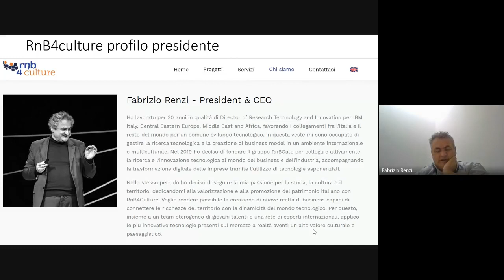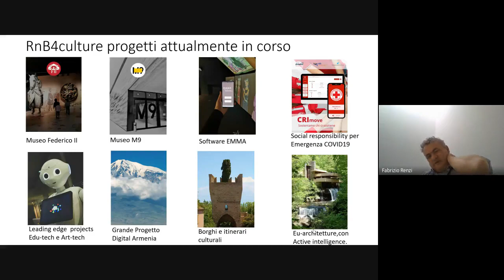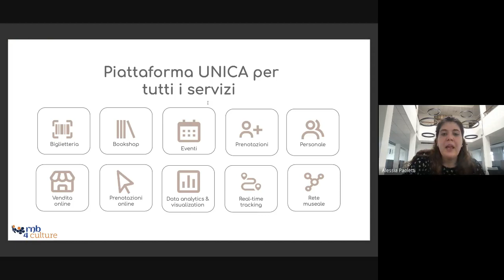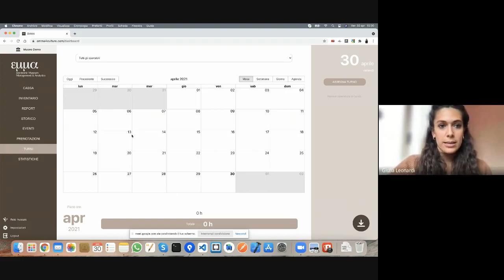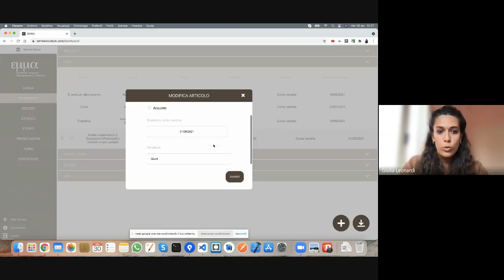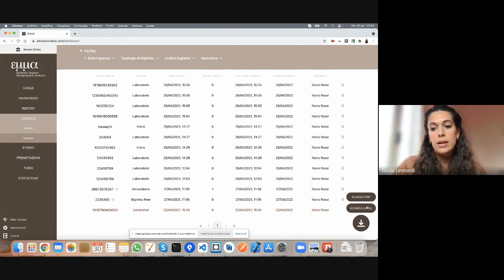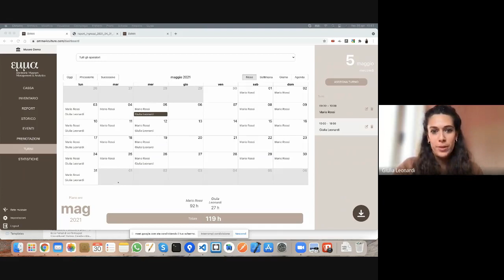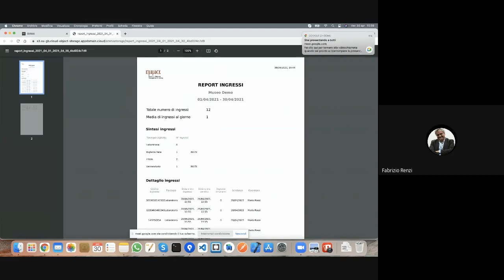Musei 4.0: Cultura, Innovazione e Scienza. Automatizzazione e semplificazione nella gestione museale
Cultura, innovazione e scienza, questi i cardini dell’evento organizzato da RnB4Culture il 30 aprile in modalità online dall’Urban Center di Trieste.